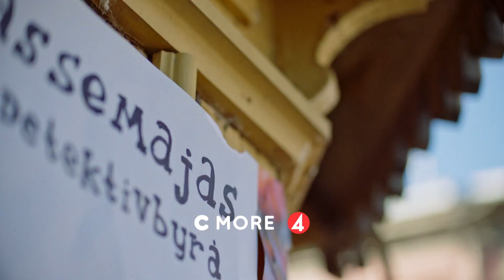LasseMajas Detektivbyrå | Trailer | Juldagen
Nya fall med LasseMajas Detektivbyrå! Premiär på juldagen 18.00 på TV4. Hela säsongen finns på C More.